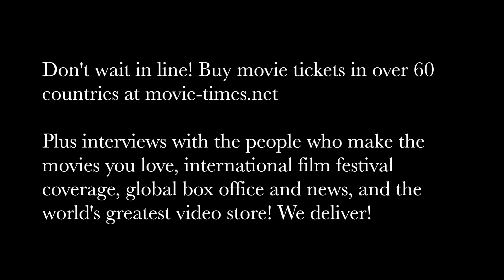Michael Pitt: GHOST IN THE SHELL